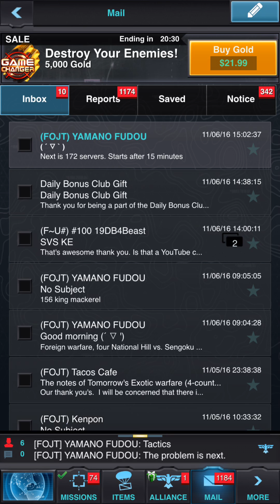Mobile Strike EP. 21 DEAS & SHING vs Tile Terrorist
In Mobile Strike EP. 21 we zeroed out a guy in the state where we were fighting. Apparently the guy was a bit of an arse and liked hitting guys on tiles. so we took him out ;)

Name comes from a guy from DEAS i dont know who it was but I made the title based on his suggestion